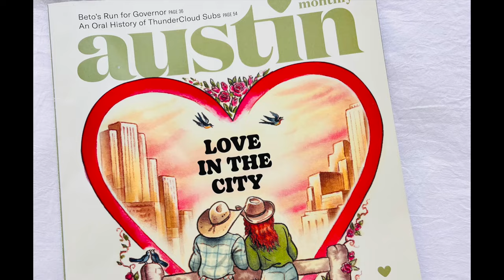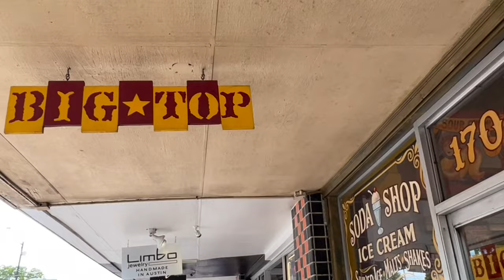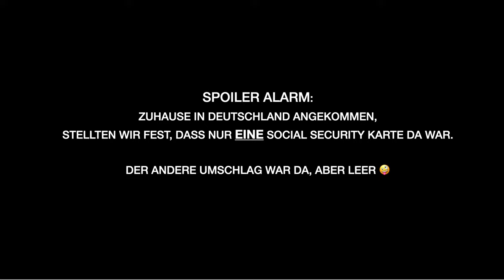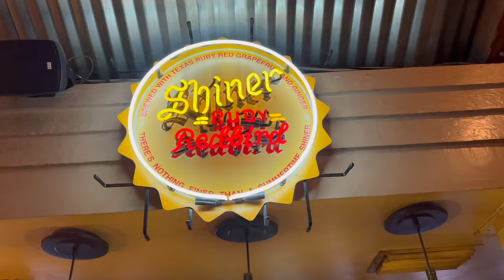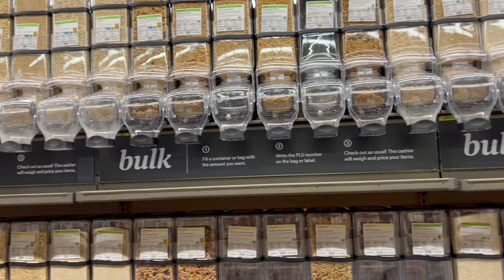🇺🇸 Barbecue, Cowboys & Boots in Austin - Auswandern nach Texas? - USA Vlog [4]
Wir haben in der Greencard Lotterie gewonnen!!! Unglaublich! Wir werden nach Amerika auswandern! 🇺🇸 Wird uns unsere Auswanderung nach Texas bringen?

Das heutige Video, Teil 2 unserer Entdeckungsreise in AUSTIN, Texas! Diese Stadt hat unglaublich viel zu bieten! Cowboys, Texas Barbecue (BBQ), Brisket und die wunderschöne South Congress Avenue. Und da wir hier so Vieles erlebt haben, müssen wir unseren Austin Auswanderer Vlog sogar aufteilen...  Seid Ihr gespannt? Dann kommt einfach mit!

Nachdem wir beide offiziell unsere Greencards bei der ersten Einreise in die Vereinigten Staaten aktiviert und beantragt haben, geht es für uns weiter mit  der Entscheidung: Und wo wollen wir jetzt wohnen? Welche Stadt passt am besten zu uns? Wo soll unsere Auswanderung stattfinden?

Amerika ist ja bekanntlich ein unglaublich großes Land, die Möglichkeiten sind schier unendlich. Wir haben unsere Suche nach der passenden Stadt vor einigen Wochen mit dem wunderschönen San Francisco begonnen, anschließend fuhren wir ins Silicon Valley, nach Palo Alto, Mountain View und San Jose. Den Rest unserer Amerika Auswanderer-Reise verbringen wir nun in Austin, Texas.

Warum diese 3 Regionen? Weil wir beide Software Entwickler im Bereich der künstlichen Intelligenz sind. Eine gute Gegend mit vielen Tech-Unternehmen, die viele Jobs in der Techie Szene bietet ist uns also sehr wichtig.

Also Heute: Teil 3 unserer Reise, endlich  Austin, Texas! Wir sind so gespannt darauf! Ist Texas wirklich eine trockene Wüste, so wie man es sich vorstellt? Und ist es wirklich so warm? Wie ist eigentlich Austin, wie fühlt sich die Stadt an, wie sind die Bewohner? Kann es tatsächlich eine Alternative zu Kalifornien für uns werden? Und ist es etwas bezahlbarer, als das berüchtigte San Francisco?

Fragen über Fragen, die wir versuchen in der kommenden Austin-Serie alle zu beantworten. Und während wir in dieser Ecke der USA auf der Suche nach Häusern, Wohngegenden und dem wahren texanischen Leben sind, kommen wir natürlich nicht drumherum, die besten Tacos, das beste Barbecue und die weltberühmte Tex-Mex Küche auszuprobieren.

Kommt heute einfach mit in unserem Auswanderer Vlog!

🕰️ Timestamps:
00:00 Intro
00:43 Torchy's Tacos
01:23 Big Top Candy Shop
02:19 Allens Boots
03:27 Guero's Oak Garden
03:43 Austin Motel
04:13 Aba Austin
04:52 Rooftop Pool @Night
05:37 Airbnb - Zilker
06:47 Gus's Fried Chicken
07:27 Terry Black's BBQ
11:40 Whole Foods Market

Im Jahr 2021 haben wir im Diversity Visa Program DV2022 die Greencard gewonnen! Wir haben es gar nicht erwartet, denn wir hatten zum ersten Mal mitgespielt. Der Plan war nämlich eigentlich ganz anders. Wir sollten uns 2019 bewerben und beruflich nach Amerika ziehen. Nun ja, es gab einen großen Grund, weshalb das nicht geklappt hat... also haben wir uns entschieden, bei der Greencard Lottery mitzumachen.

Unglaublich, aber wir haben tatsächlich gewonnen! Also sind wir jetzt offiziell Auswanderer. Wir wandern dieses Jahr in die USA, mit Sack und Pack, und wir nehmen Euch dabei gerne mit.

Wir haben alles gefilmt, was danach kommen musste: Den Visa Prozess, die Auswahl, die Unterlagen für die Greencard, den Termin beim Amerikanischen Konsulat in Frankfurt, die Genehmigungen. Alles! Inklusive der Suche nach einer geeigneten Stadt für unseren amerikanischen Neustart.

Nun stehen wir ganz kurz davor, auszuwandern, haben uns schon für eine Stadt entschieden und schon ein Haus gemietet. Wir wollen jetzt noch nicht zu viel verraten, denn es gibt so viele Infos, die wir mit Euch noch teilen wollen!

Falls Ihr also Lust habt, die gesamte Reise - quasi von Beginn an - mitzubegleiten, dann kommt einfach mit!

Wir freuen uns auf Euch und auf die USA!